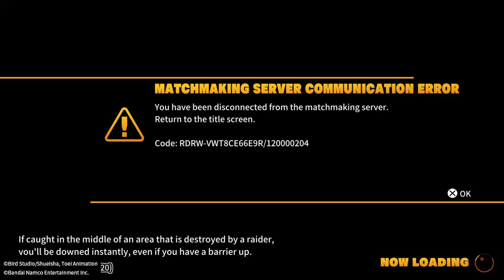DRAGON BALL: THE BREAKERS #1558